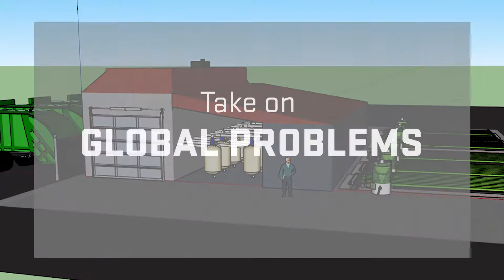Oregon State University: Grand Challenges Scholars Program